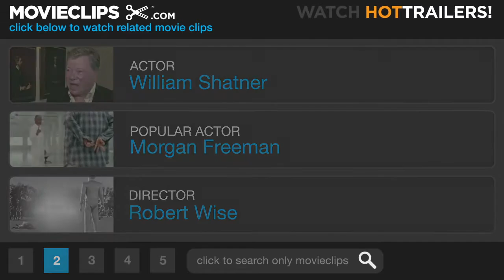Star Trek mistake as the doctor and spock switch jackets